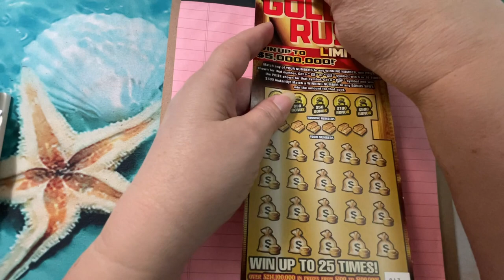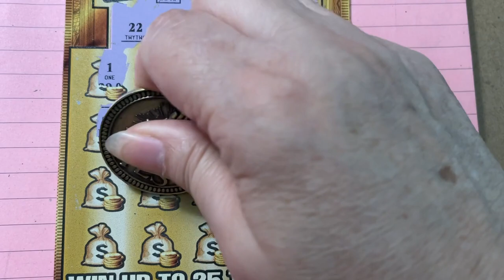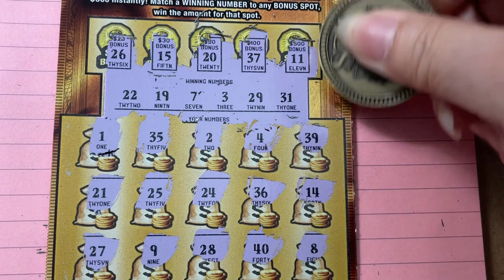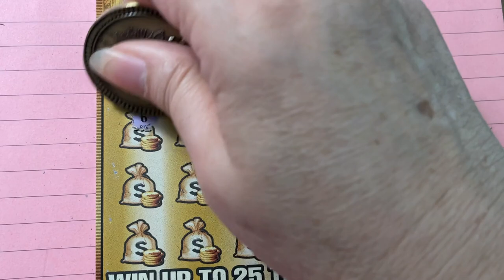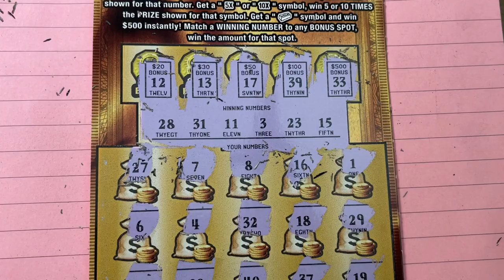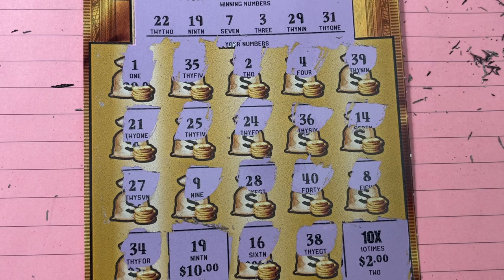FL Gold Rush LTD Tickets Lucky 13? and 14